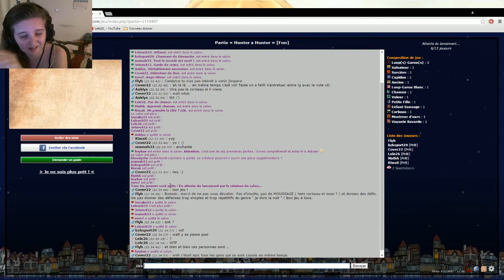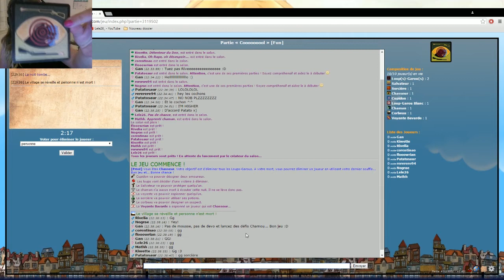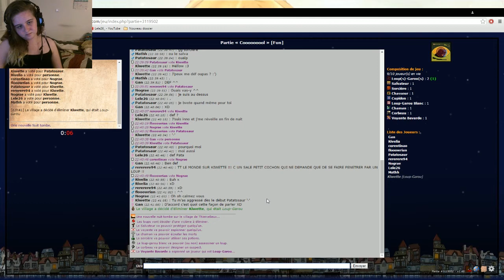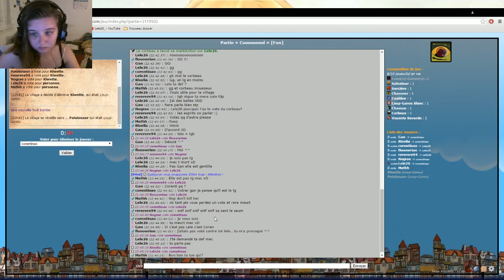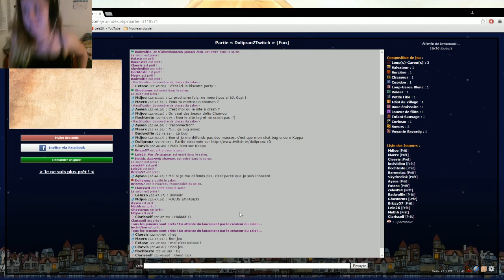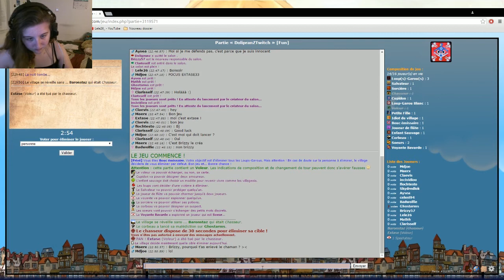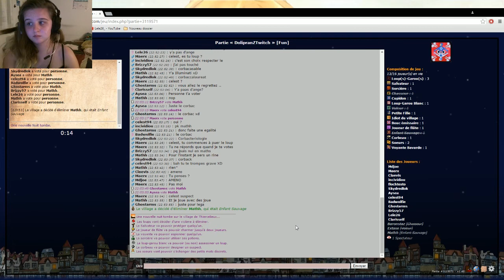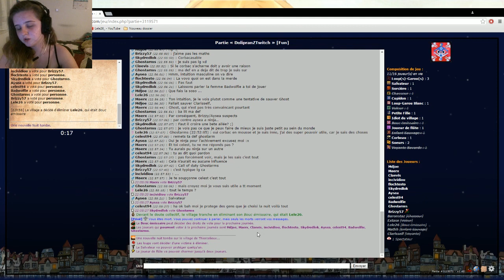Loups-Garous en ligne #2 : Un chasseur sachant chasser chasse sans son chien...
Aujourd'hui on se retrouve aujourd'hui sur un loups-garous en ligne avec Mathh_

Mon serveur: FireSword
Ip: play.fire-sword.fr
Teamspeak: ts.fire-sword.fr